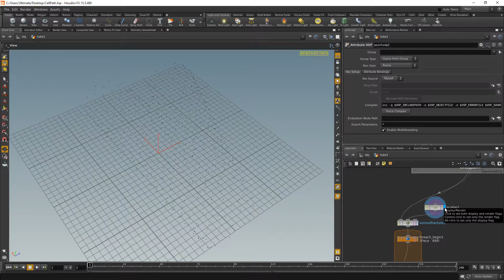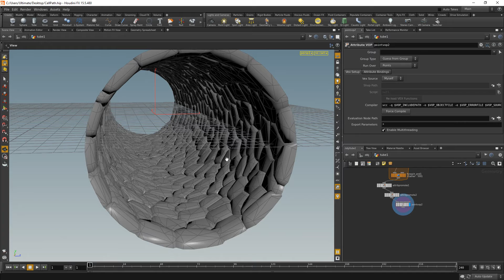Houdini - First test (Cell surface)